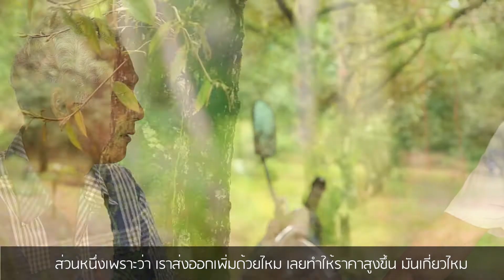อาจารย์จักษ์ พบปะชาวสวนทุเรียน EP1